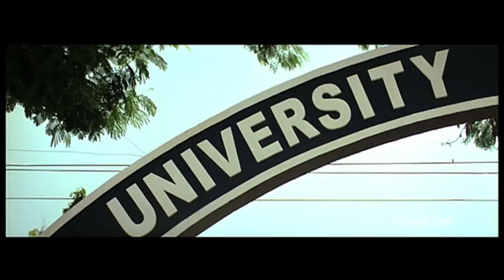Munna Movie Venu Madhav Introduction Comedy | Prabhas, Ileana | Sri Balaji Video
Watch & Enjoy Munna Movie Scenes (1080p) Starring Prabhas, Ileana, Prakash Raj, Kota, Rahul Dev, Tanikella Bharani, Venu Madhav, Posani Krishna Murali, Direction Vamsi Paidipally, Music Composed by Harris Jayaraj.

Munna (Prabhas) is an orphan who grows up in a orphanage & Studies with the help of scholarships. Kakha (Prakash Raj) is the mafia don in the city. Munna's fight with Kakha's son in the college leads to confrontation between Munna and Kakha. Munna becomes Mr.dependable to the locals & starts building his empire to help people whereas Kakha tries to eliminate him. The rest of the story is all about how Munna defeats Kakha.